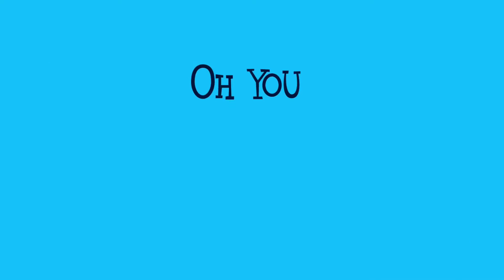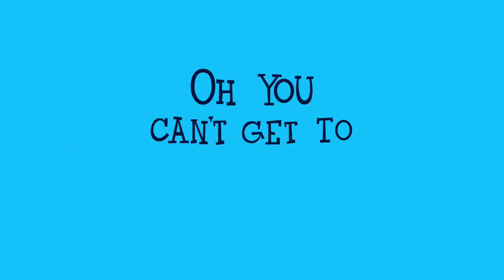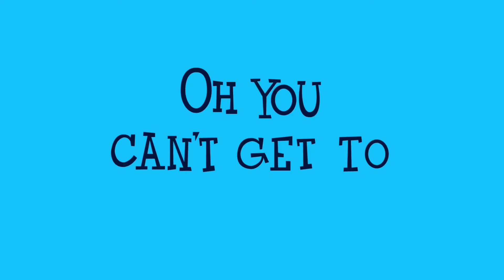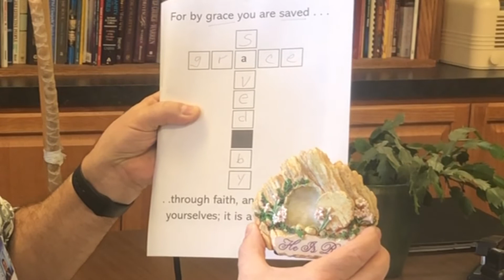Kids of the Rock! Sunday School - Saved by Grace!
Our Shepherd Lutheran Church Birmingham, MI

How do you get to heaven? As we’ll find out today, it certainly isn’t by doing good things or by earning our way there or by hopping on a pogo stick. A man once asked Jesus how to get to heaven, and he had a really interesting answer for him. Listen as Dr. Nimtz tells us all about it!

OSLC does not claim any rights to the song “You Can’t Get to Heaven,” and the audio of this song, the characters depicted, and the voice actors’ recordings are property of Big Idea Entertainment, LLC.

ourshepherd.net

Our Shepherd Lutheran Church, School, Childcare in Birmingham, Michigan 48009